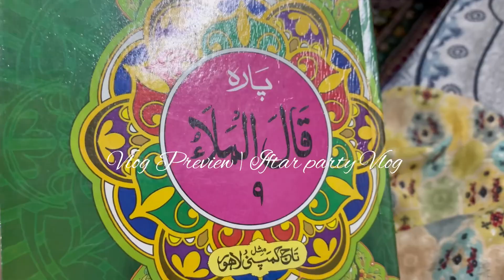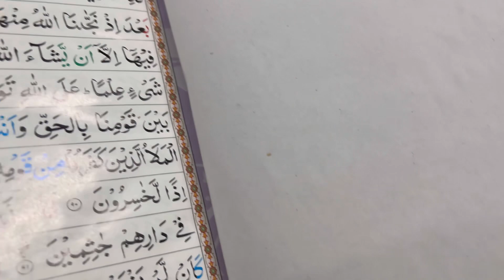Ramadan Series || Iftar Party Vlog || Saturday 12 Ramadan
This is my Iftar party vlog in my mayka for you guys I hope you enjoy this video